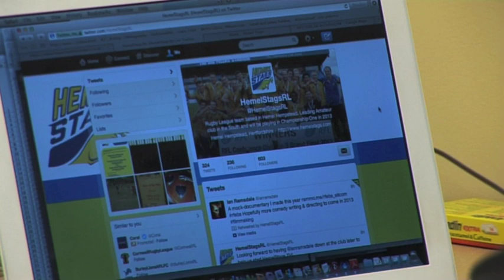HSTV Preview2013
A short preview film to give you a background on Hemel Stags. Have a look and learn a bit more about Championships 1 new addition!